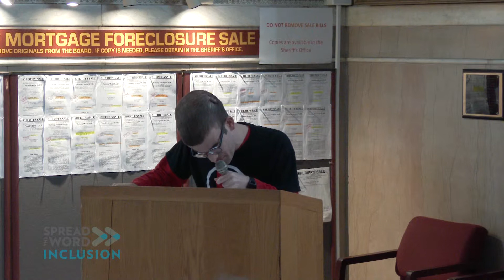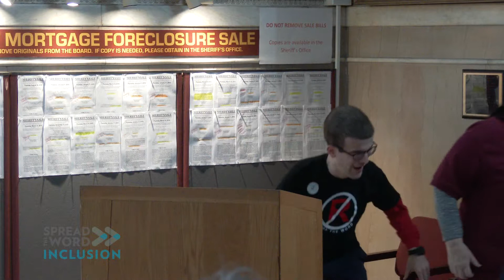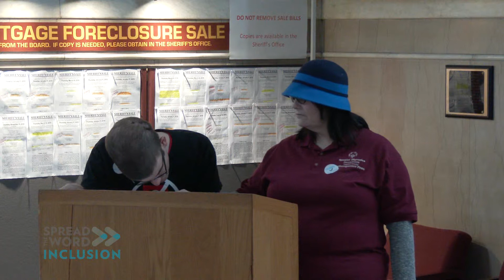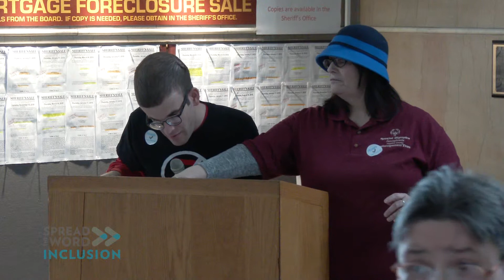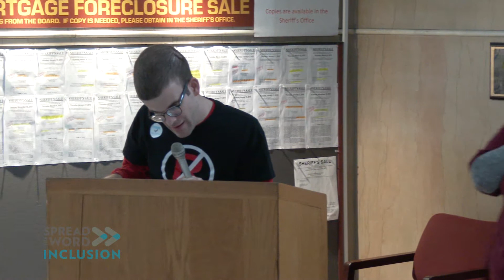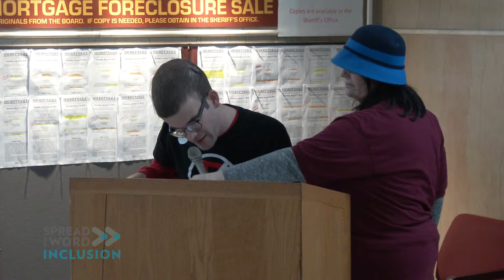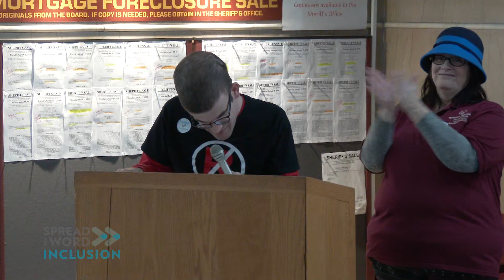Spread The Word Inclusion Really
Southwestern, PA: Special Olympics of Pennsylvania, Fayette County present the Spread the Word Inclusion Campaign. The County Commissioners, the office of Rep. Ryan Warner, Senator Pat Stefano, local Special Olympics athletes and Program Manager, ARC Fayette and Fayette Behavioral Health participants speak at a public rally held at the Fayette County Courthouse in Uniontown.

Everyone is invited to come to the court house beginning at 12:00 noon to sign a Spread the Word Inclusion banner. Signatures represent the person’s pledge to advocate for the respect and acceptance of people with intellectual disabilities.